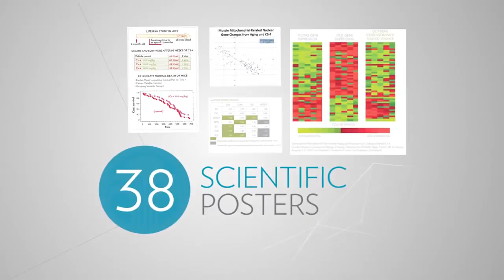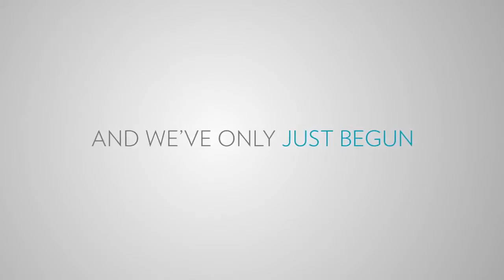2013 NU SKIN SCIENCE SIZZLE REEL ENGLISH